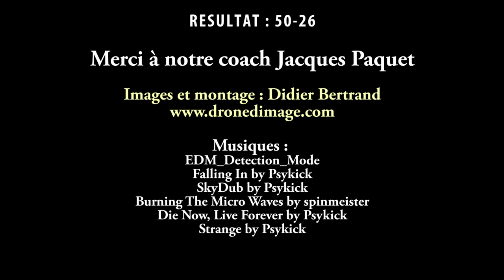2017 demi finale de la coupe provinciale des cadettes 4A Aywaille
4A Aywaille. Rencontre de basket entre les cadettes des 4A Aywaille et BCHC Henri-Chapelle en la salle neutre de Cointe le 28 janvier dernier. Durée 38'58''

Musiques :
- EDM_Detection_Mode